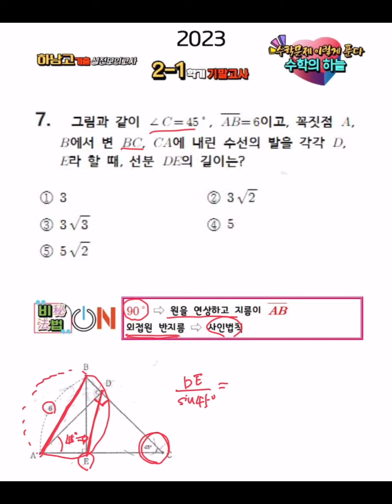2023년 하남고 2학년 1학기 기말고사 7번